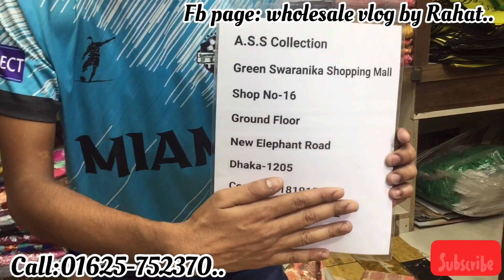Original indian kurti one pieces available in wholesale price.পাইকারি দামে ইন্ডিয়ান কুর্তি কামিজ।